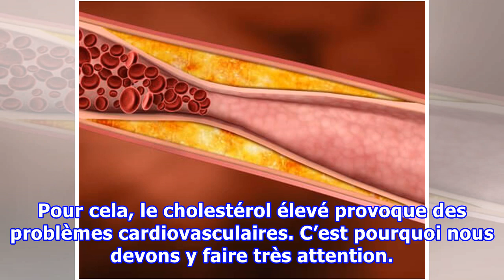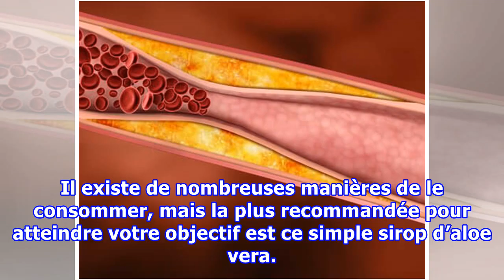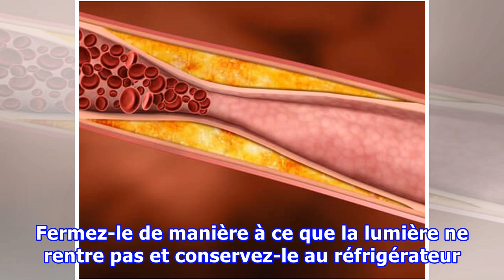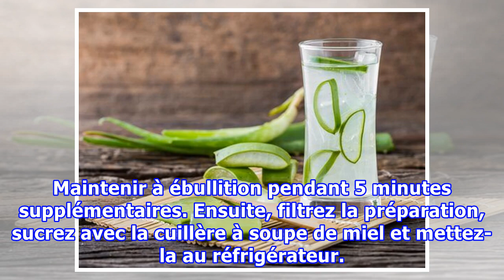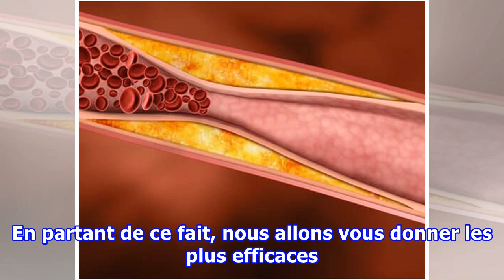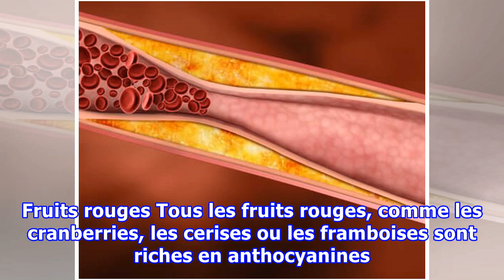Cholestérol élevé ? Découvrez les meilleurs traitements maison pour le contrôler !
Cholestérol élevé ? Découvrez les meilleurs traitements maison pour le contrôler ! Même si ces remèdes peuvent être très efficaces pour nous aider à contrôler le cholestérol élevé et prévenir les problèmes, nous ne devrons jamais remplacer le traitement médical ni les prendre sans avoir consulté un-...